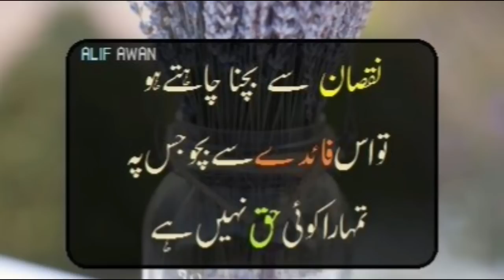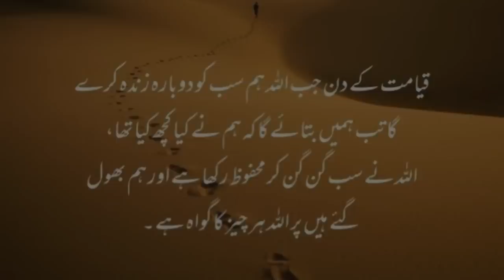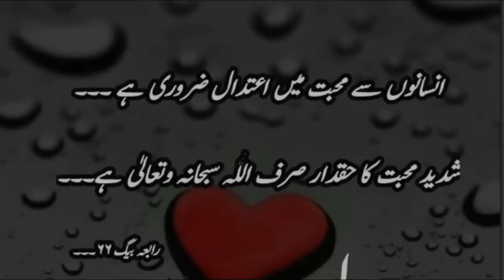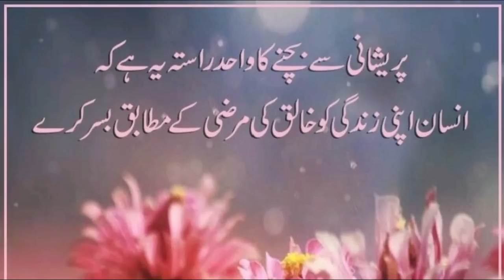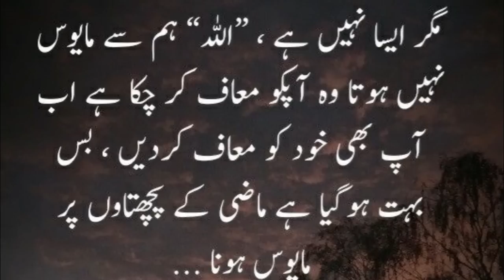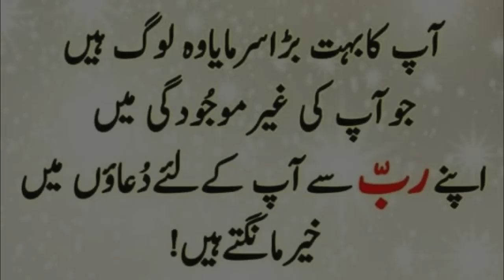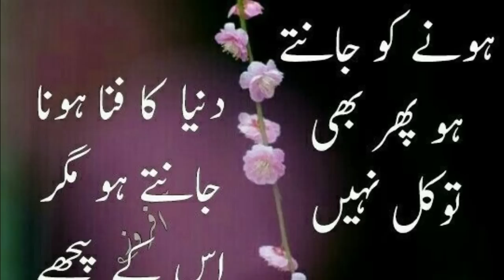ALLAH Ki Rassi Jitni Daraz Hogi Pakarr Bhi Utni Sakht Hogi